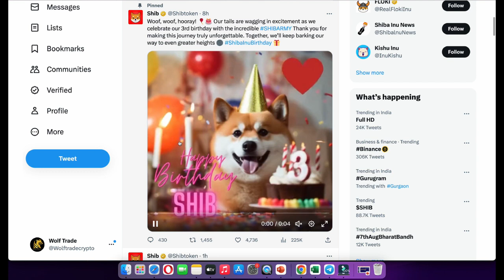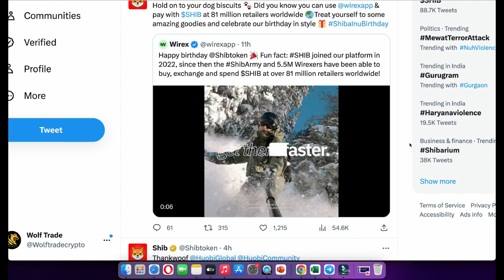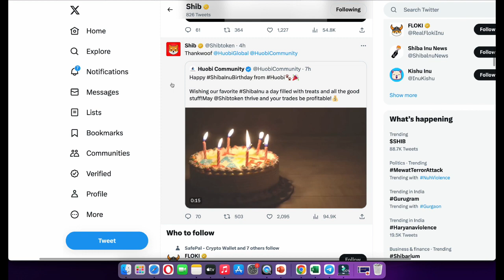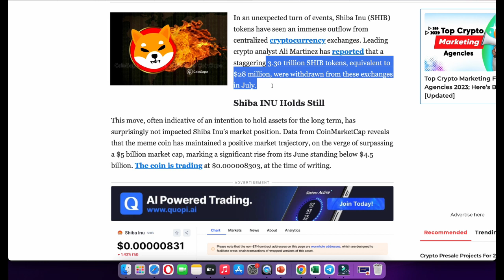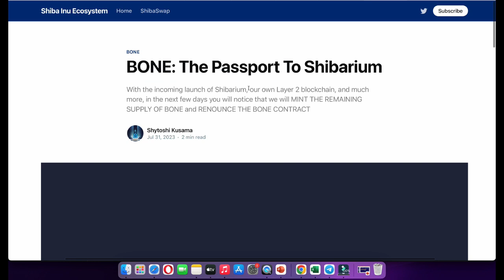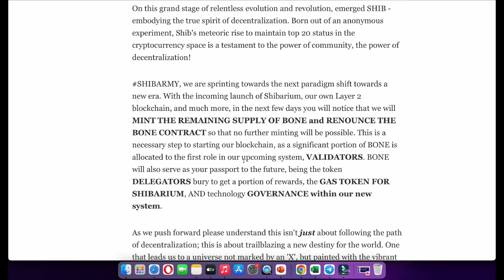🚨ALERT!! SHIBARIUM L2 AUGUST LAUNCH | Shiba $1 Rally on Shibarium Launch | Shiba Inu Birthday Today